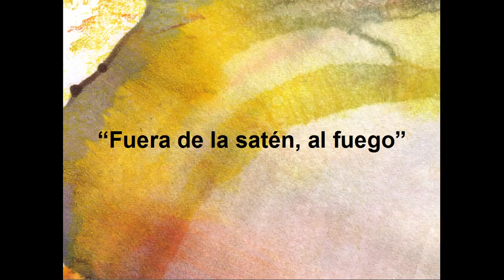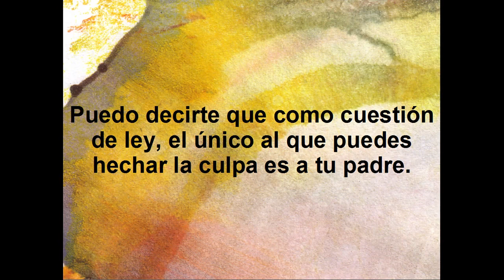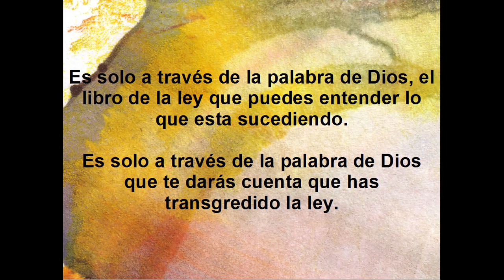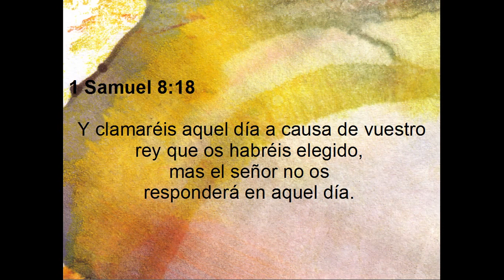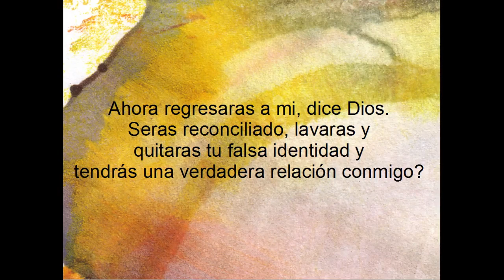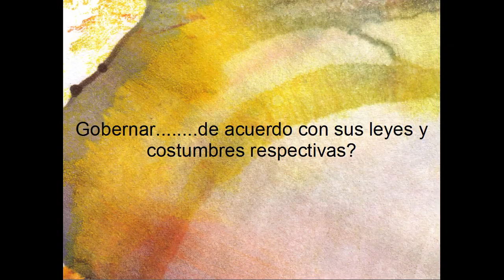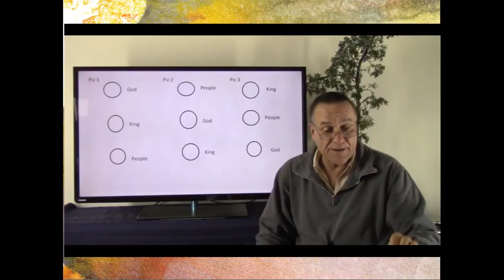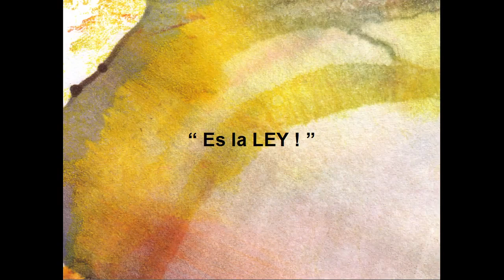PROGRAMA DE DESENTRAÑANDO 8/14 - Fuera de la Sartén al Fuego